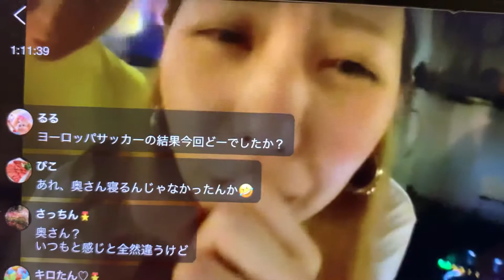石川県小松市のクラブシーンを仕切る女番長えりたんの可愛い変顔♡